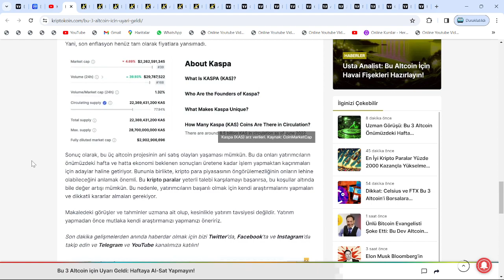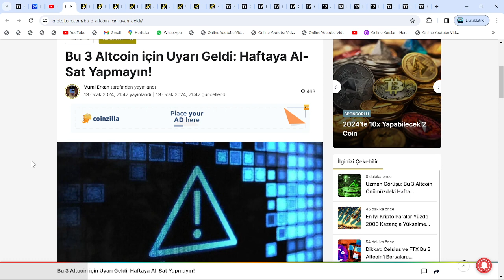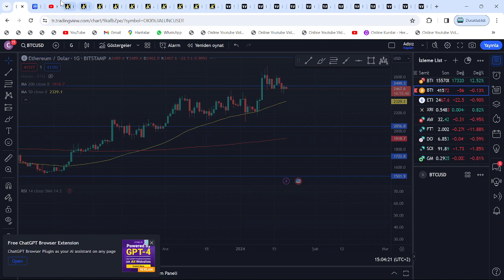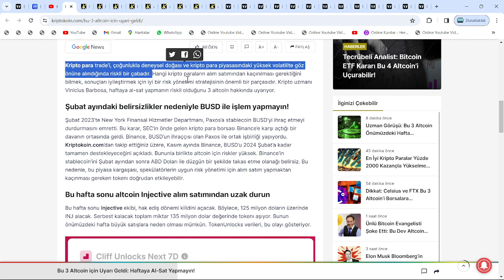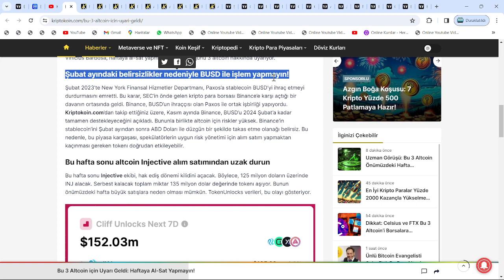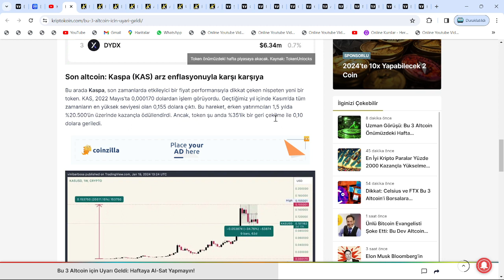HEPSİ İÇİN GEÇERLİ: İŞTE BU SEBEPLE, HAFTAYA SAKIN BU ALTCOİNLERDE İŞLEM YAPMAYIN!🚨BİNANCE DELİST!!🚨